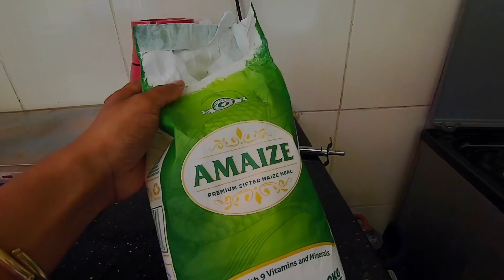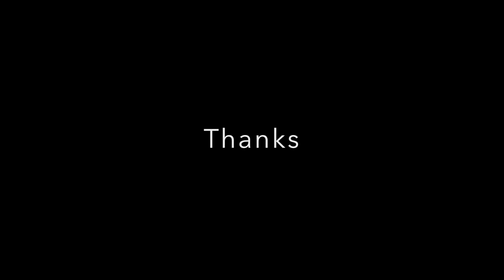Africa Ethnic Food ആഫ്രിക്കൻ ഭക്ഷണങ്ങൾ Africa Malayalam Travel Food Vlog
Ugali - a semi-hard cake made of maize (corn) flour or millet flour. It's a favorite meal for all Kenyans and usually accompanies fish, meat, nyama choma, meat stews, sukuma wiki or other greens.
Sukuma Wiki - a vegetable stew made of leafy green vegetables, mainly collards or kale. Sukuma wiki is the foundation of many Kenyan meals. The word ´sukuma wiki´ means ´to stretch the week´, implying that sukuma wiki is a food used to stretch the meals to last for the entire week.
Nyama Choma - The most popular dish in Kenya is this roasted beef or goat meat meal. It is mainly cooked over an open fire and served with ugali and kachumbari or mixed vegetables.
Kachumbari - a fine mixture of chopped tomatoes, onions, pepper, cilantro, lemon juice and in some cases, avocado. It is usually served with nyama choma and ugali. See a
Chapati - a round, flat unleavened bread cooked on a griddle to a soft brown color and served with meat stew and vegetables